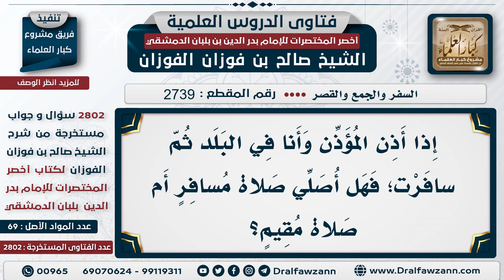[2739 -2802] شخص وجبت عليه الصلاة في الحضر ثم سافر فهل يصليها تامة؟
السؤال: إذا أذن المؤذن وأنا في البلد ثم سافرت؛ فهل أصلي صلاة مسافرٍ أم صلاة مقيم؟
الجَوَابُ: وجبت عليك تامة، إذا أذن المؤذن أو دخل الوقت -حتى لو لم يؤذن- إذا دخل الوقت وأنت في البلد -ما بعد بدأت السفر-؛ فإنه تجب عليك الصلاة تامة.

للاشتراك في قناة الشيخ صالح الفوزان
سؤال وجواب من شرح أخصر المختصرات ( 2802 ) مقطع

للاستفسار والإقتراحات والدعم
رئيس الفريق
لمشروع كبار العلماء